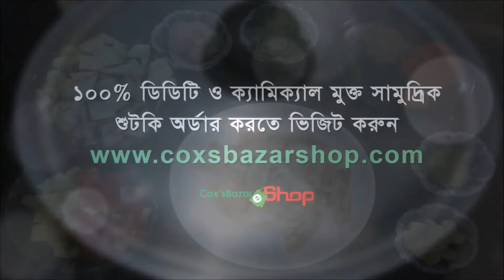সুস্বাদু ও মজাদার অরগানিক মলা মাছের শুটকি রেসিপি | Tasty organic dry carplet fish recipe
বিষমুক্ত শুটকি মানেই কক্সবাজার শপের শুটকি। ১০০% বিষমুক্ত শুটকি কিনতে ঘরে বসেই ভিজিট করুন এবং আপনার পছন্দের শুটকি দেখে এখনি অর্ডার করুন।

মলা মাছের শুটকি রেসিপি

উপকরনসমূহ:
মলা মাছ শুটকি
সয়াবিন তেল
পেঁয়াজ কুচি
কাঁচা মরিচ-পেঁয়াজ বাটা
রসূন বাটা
হলুদ বাটা
মরিচ বাটা
ধনিয়া-জিরা বাটা
রসূন কুচি
বেগুন
টমেটো
কাঁচা মরিচ
ধনিয়া পাতা
লবন
গরম পানি